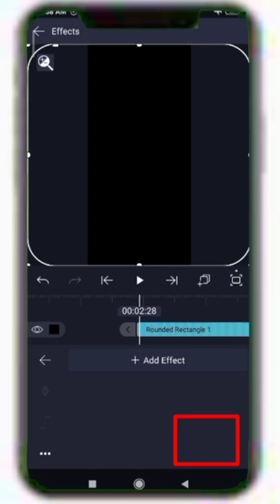How To Make Blink Effect On Photo's In Alight Motion App ll Alight Motion Tutorial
Love You all 💕
                          Keep  Supporting Anup edits❤️
Kinemaster Status Editing Kinemaster Video Editing new Full Screen Whatsapp Status
Surya Kumawat
Love Full Screen Whatsapp Status Video Editing Tutorial
Alight Motion App Preset
Alight Motion App shake Effect tutorial
New whatsapp Status videos editing
New trending Video Status Editing
Trending Video Editing in Hindi TUTORIAL
New Attitude Boy Whatsapp Status Video Editing
How to Make Trending Whatsapp Status Video Editing
How to make happy birthday Status Video Editing
How to create Trending Status Video Editing
Hindi VIDEO status Editing
Kinemaster video
New whatsapp Video Editing Tutorial 2021
Black Screen Video Editing
New stylishfont Editing
New kinemaster video editing in hindi
New black screen templates
4k ultra hd status Editing Tutorial
Full screen whatsapp Status videos editing
How do I add Blink effects to video
How many effects does Alight Motion have
How do you make transitions
How do I add flashes
Is alight motion good for animation
How do you make alight motion run smoothly
How do you add effects to alight motion?